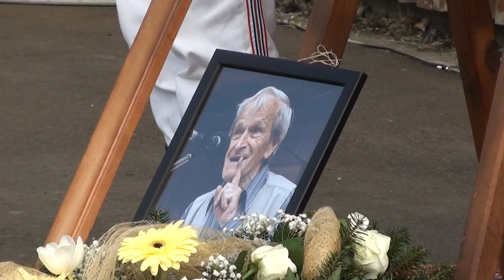001 Jan Lazorik rozlucka 20150902